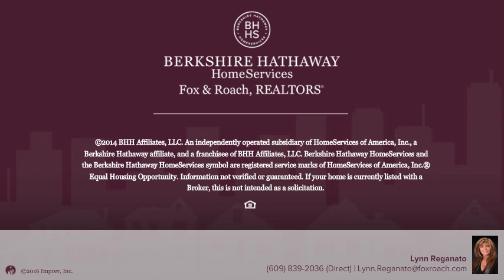307 S 28th Street Brigantine, NJ 08203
Lynn Reganato - Brigantine
4 beds 2/1 baths